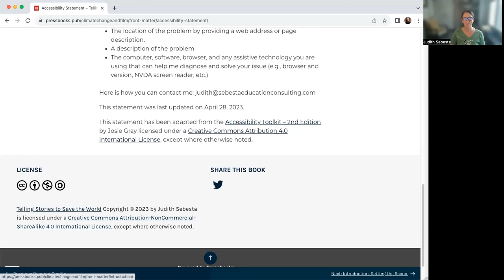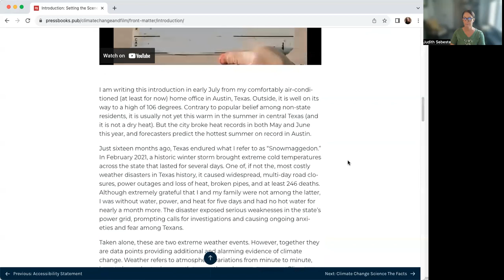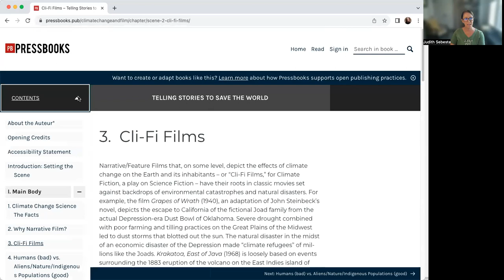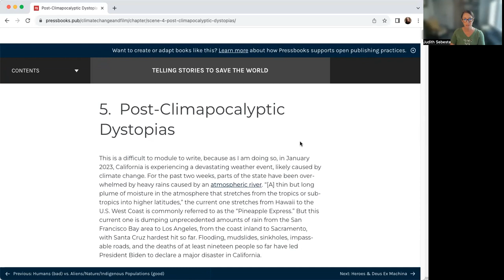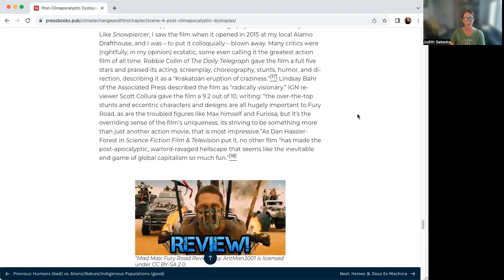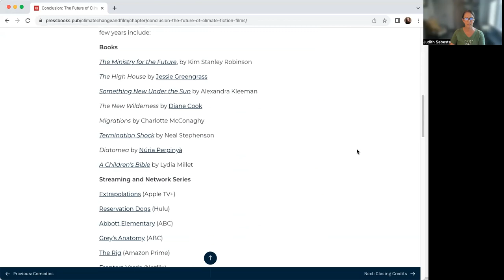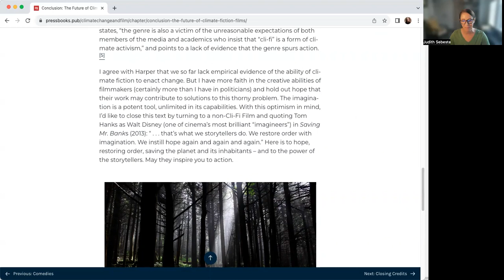A Tour of Telling Stories to Save the World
Take a quick tour of my openly-licensed resource Telling Stories to Save the World: Climate Change in Narrative Film (2023).